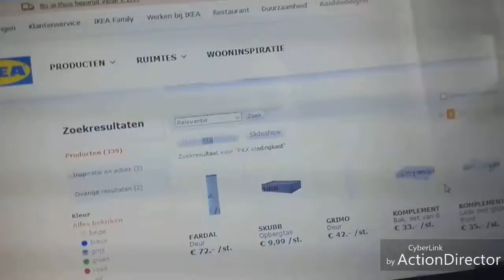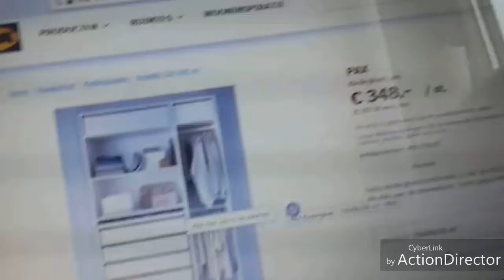Ikea PAX kledingkast I want it